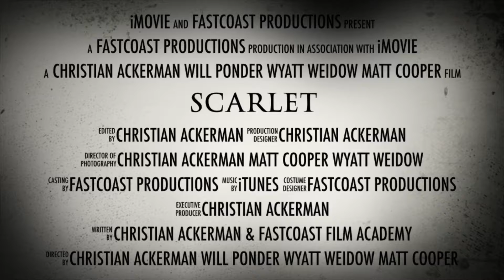FastCoast Film Academy’s Film Scarlet